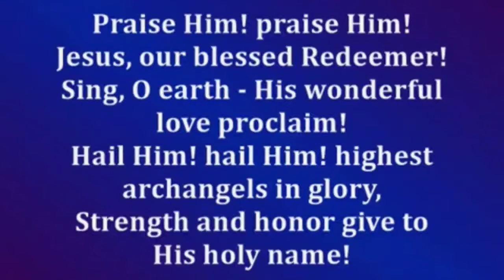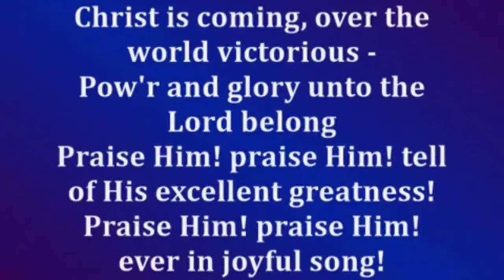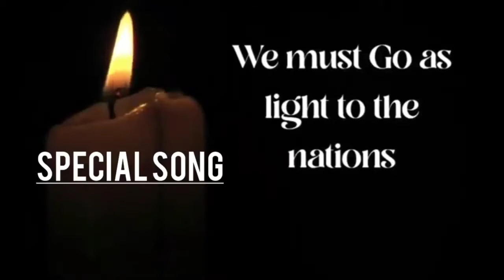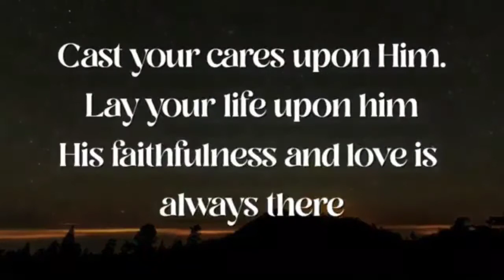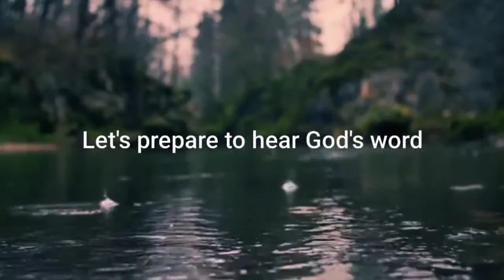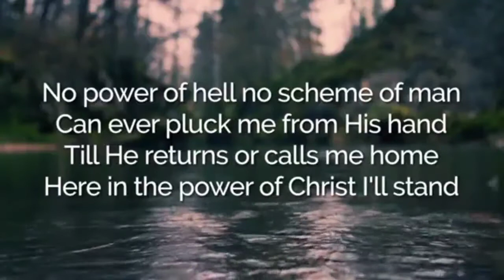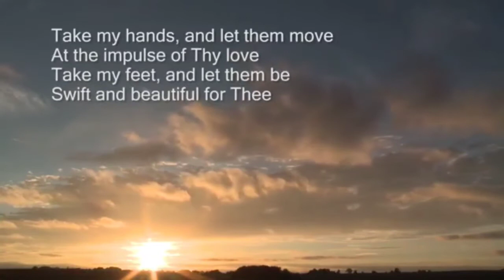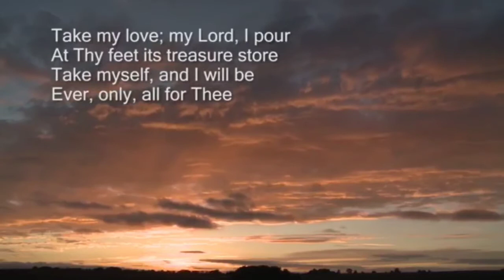Baptism: Dying and Rising up with Christ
Sunday Worship Service/15th August 2021 with Rev R. Arun Thilagam